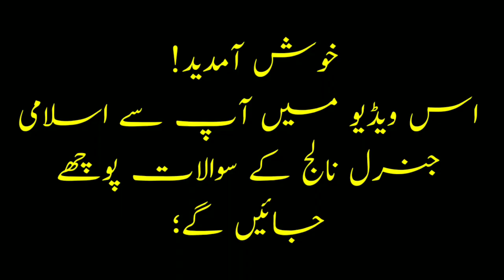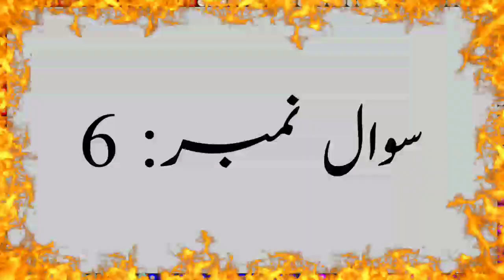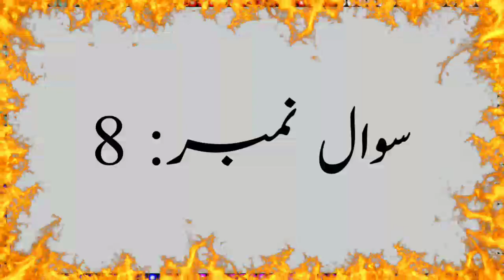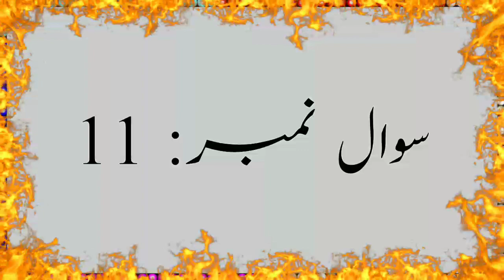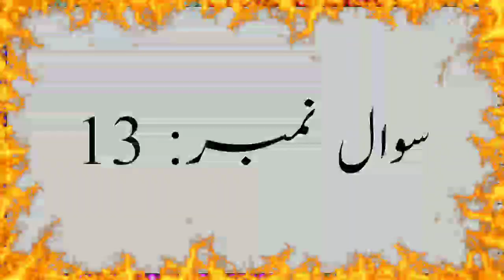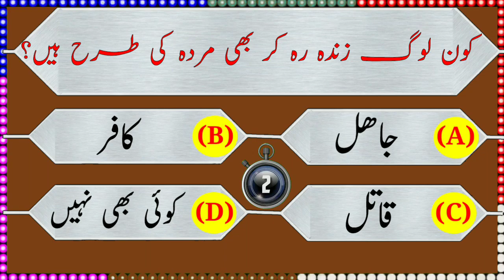Kis Jandar Ka Peshab Pak Hota Hai | Urdu Puzzles | Gernal Knowledge | Common Sense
Paheliyan with Answer in Urdu,General Knowledge Questions, Urdu Paheliyan,
Islamic Paheliyan, Puzzles in Hindi, Riddles in Hindi,Urdu Paheliyan, Hindi Paheli, IQ test questions, Paheli Videos, Hindi Riddles.